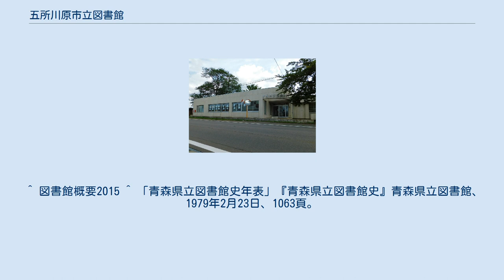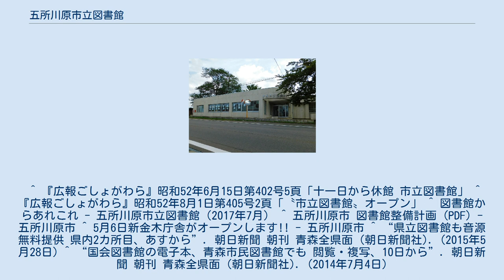五所川原市立図書館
五所川原市立図書館（ごしょがわらしりつとしょかん）は、青森県五所川原市字栄町にある公共図書館である。
なお、本項では、便宜上、栄町の施設を本館と記述する。
 本館では、国立国会図書館デジタルコレクションや歴史的音源の図書館送信サービスに、県内の図書館としては早くから参加している。
これらのサービスにより、インターネットで閲覧できない絶版本や貴重書の一部を閲覧・視聴することができる。
 伊藤忠吉記念図書館（2021年5月5日まで） ^ “ISIL管理台帳ファイル”. 国立国会図書館 (2017年10月12日). 2018年1月23日閲覧。
 ^ 図書館概要2015 ^ 「青森県立図書館史年表」『青森県立図書館史』青森県立図書館、1979年2月23日、1063頁。
 ^ 『広報ごしょがわら』昭和52年6月15日第402号5頁「十一日から休館 市立図書館」 ^ 『広報ごしょがわら』昭和52年8月1日第405号2頁「〝市立図書館〟オープン」 ^ 図書館からあれこれ - 五所川原市立図書館（2017年7月） ^ 五所川原市 図書館整備計画 (PDF) - 五所川原市 ^ 5月6日新金木庁舎がオープンします!! - 五所川原市 ^ “県立図書館も音源無料提供 県内2カ所目、あすから”. 朝日新聞 朝刊 青森全県面 (朝日新聞社). (2015年5月28日) ^ “国会図書館の電子本、青森市民図書館でも 閲覧・複写、10日から”. 朝日新聞 朝刊 青森全県面 (朝日新聞社). (2014年7月4日)